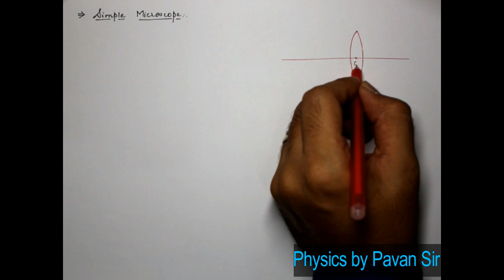Simple Microscope || Optical Instruments || Class 12 || Physics.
This video clear indepth concept regarding simple microscope, strain eye and normal eye. Extremely useful for boards and for basic numericals.